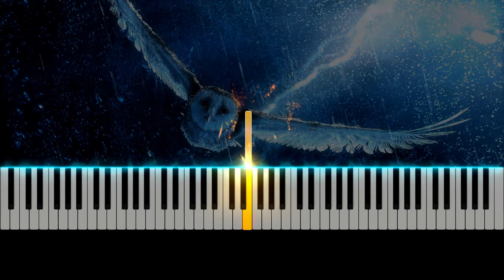Harry Potter - Hedwig's Theme | 哈利波特主题曲 - 钢琴 - Synthesia Piano Tutorial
Happy New Year, everyone! Here is my piano arrangement of the Hedwig's Theme from Moive series Harry Potter. Hope you like it!

I have been playing around with different tools that I acquired recently, and I hope you like my new tutorial video series! Please feel free to drop you comments below and let me know your thoughts!

Piano: Yamaha-P515
Midi Audio Source:  Yamaha CFX concert grand

Cheers,
Bobbie :)